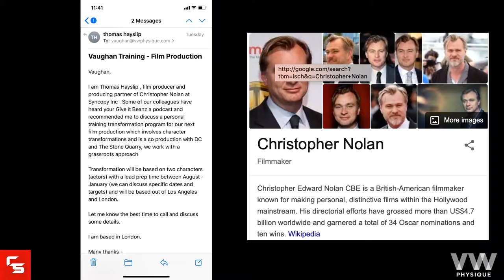Off Season Vlog Series Episode 14